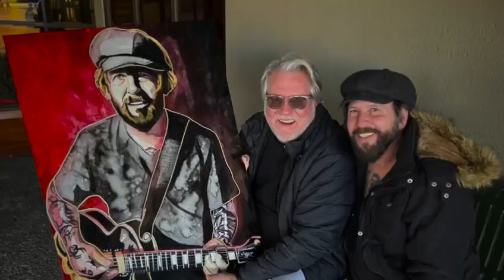Tracii Guns Signature Series w/ Artist William K. Stidham - Interview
Exclusive Limited Edition Art on Metal signed by Tracii Guns and William K. Stidham.  Inside look at how all this went down!  And, how you can get your hands on one!  Highly Collectible Fine Art 36 x 26 on Metal.  25 Total.  Signed and numbered by Tracii Guns and William K. Stidham.